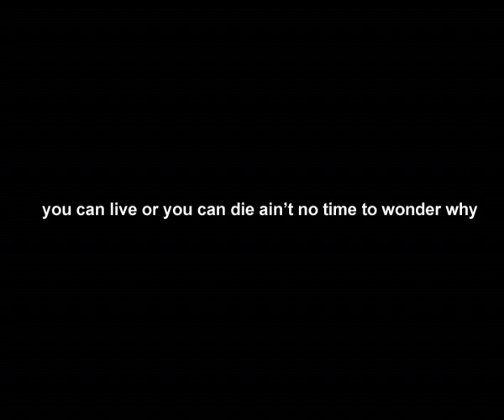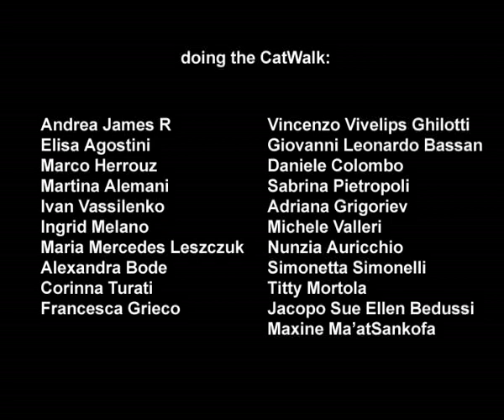in your pocket the crochet is lighter than the hammer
Aldo Lanzini Aviance

l'uncinetto in tasca e' piu leggero del martello

Le Case D'Arte Milano June 21, 2010

music;: Jerome Farley

Walk:

Andrea James R
Elisa Agostini
Marco Herrouz
Martina Alemani
Ivan Vassilenko
Ingrid Melano
Maria Mercedes Leszczuk
Jacopo Sue Ellen Bedussi
Alexandra Bode
Corinna Turati
Francesca Grieco
Vincenzo Vivelips Ghilotti
Giovanni Leonardo Bassan
Daniele Colombo
Sabrina Pietropoli
Adriana Grigoriev
Michele Valleri
Nunzia Auricchio
Simonetta Simonelli
Titty Mortola
Maxine